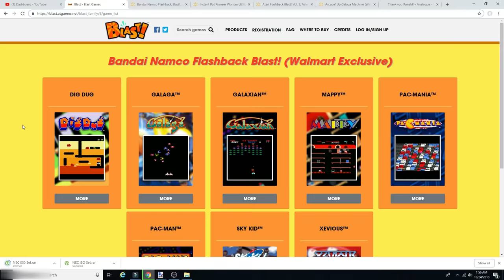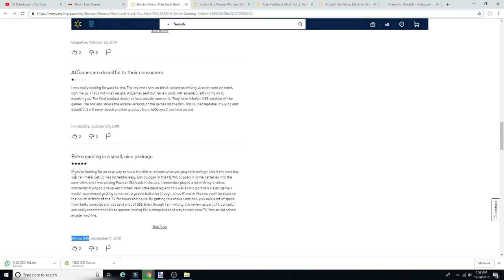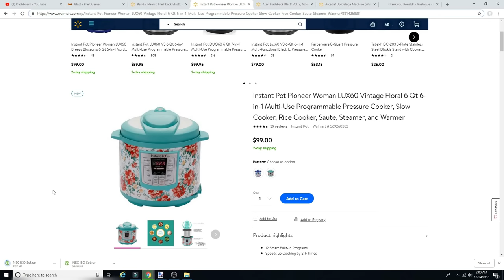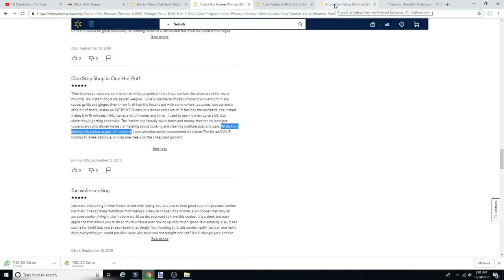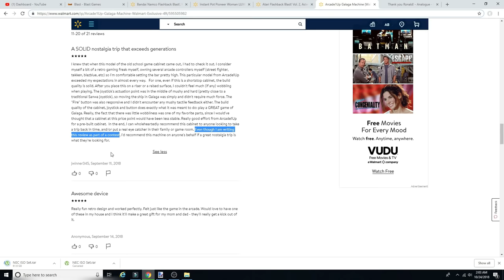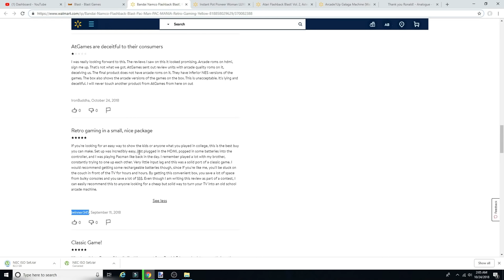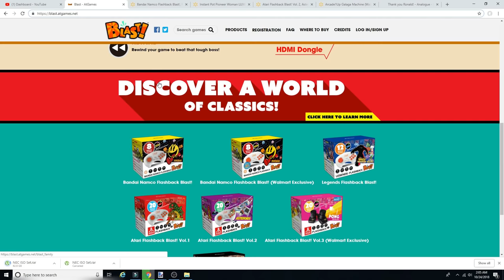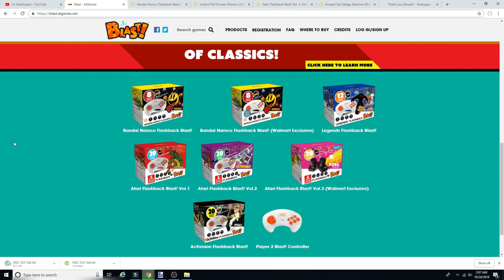AtGames Paying For 5 Star Reviews?! Paid Reviews Exposed!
Is AtGames paying for 5 star reviews? Using review marketing companies to give their products a boost on product pages? You be the judge, but today I present some new information that leads me to believe so!

Amazon Wish List